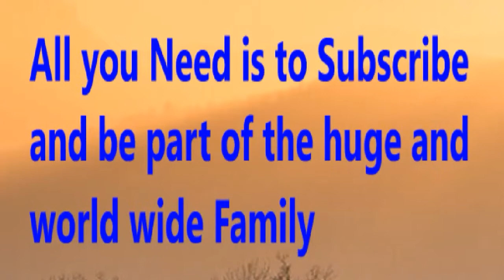Aberdeen vs Hearts - Prediction | 2019/20 Scotland Premiership